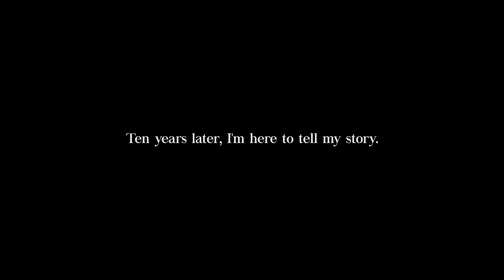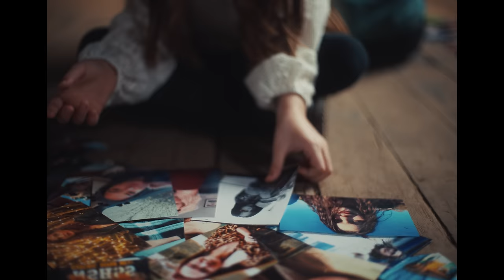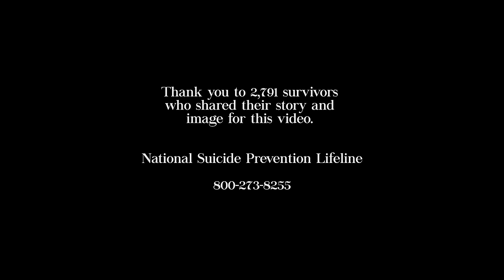Mothica - forever fifteen (Official Music Video)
forever fifteen ep -  MARCH 19

Directed by Patrick Young & Powell Robinson
Cinematography by Powell Robinson
Produced by Our Secret Handshake
Starring Emily Angela
Colored by Kath Raisch
Gaffer - Hiram Borges
Key Grip - Nate Thomson
1st Ac: Adam Marquez
VFX - Ben Kadie
Styling Assistant - Drew Cockrell